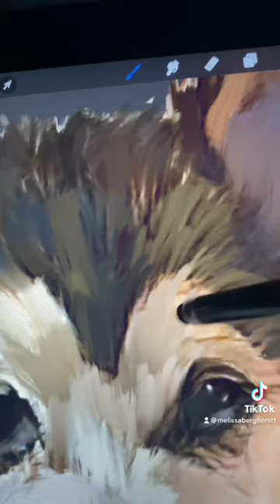Turning my dog in a historic figure